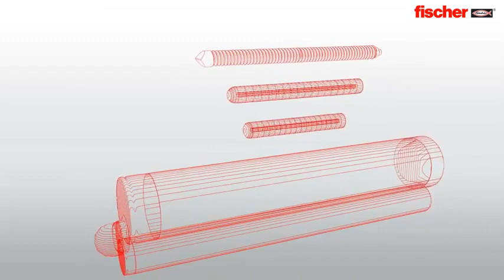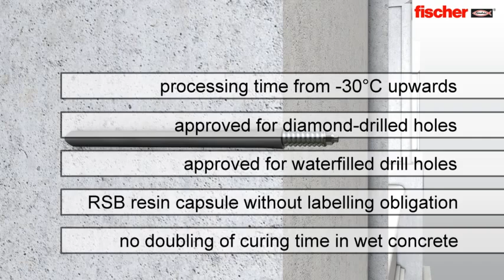fischer SuperBond FIS SB Chemical Anchor Resin